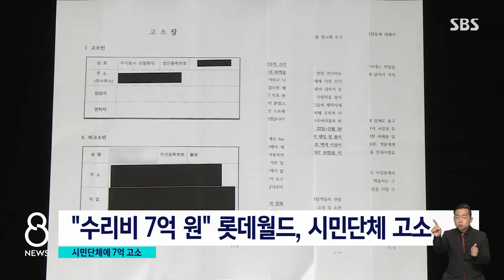"벨루가 풀어줘" "7억 내놓으세요" 어떻게 된 일? / SBS 8뉴스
〈앵커〉

한 시민단체가 롯데월드 아쿠아리움에 있는 흰 돌고래를 방류해야 한다고 최근 주장해 왔습니다. 그런 메시지를 담은 현수막까지 수족관에 붙였는데, 그러자 롯데 측이 7억 원가량을 피해봤다며 고소장을 냈습니다.

어떻게 된 건지 자세한 내용 제희원 기자가 취재했습니다.

〈기자〉

서울 롯데월드 아쿠아리움에서 전시 중인 흰고래 벨루가입니다.

원래 3마리가 있었는데 2마리가 폐사했고, 13살 된 벨라만 남았습니다.

연이은 고래들의 죽음에 롯데는 지난해 말까지 남은 벨루가를 방류하겠다고 했지만, 약속은 지켜지지 않았습니다.

[조약골/핫핑크돌핀스 활동가 : 롯데가 방류 기술위원회를 구성한 이후 거의 4년 가까운 시간이 흘렀는데 아직까지 방류가 되고 있지 않은 것이 원인입니다. 계속 약속을 몇 번이나 어겼기 때문에.]

그 사이 벨라 상태는 많이 나빠졌습니다.

[장수진/해양동물생태보전연구소 박사 : (벨루가는) 굉장히 사회적인 동물이어서 평생에 걸쳐서 끊임없이 무리를 지어서 사는 동물이거든요. 사회적인 스트레스나 관람객에 의해서 스트레스를 받고 있는 상황으로 보입니다. 특히 관람객에게 공격적인 행동을 보이는….]

지난 연말 활동가들은 방류 약속을 이행하라며 수족관에 현수막을 부착했습니다.

그런데 얼마 전 이들에게 고소장이 날아들었습니다.

롯데 측이 주장하는 피해액은 총 7억 3천4백만 원.

수족관 아크릴 외벽에 분사된 접착제를 제거하기 위해 9일 간의 철야 작업과 수중 조사, 굴곡 테스트 등 수조 내부와 외부 벽면에 대한 보수 작업 비용, 여기에 수조 벽 정기 테스트 비용까지 더했습니다.

[조약골/핫핑크돌핀스 활동가 : 스프레이 제거제나 알코올 솜으로 닦아 보더라도 흔적이 안 남고 말끔하게 잘 닦였는데. 피해액을 부풀려서 시민들의 정당한 항의 행동을 입막음하려는 것이 아닌가….]

롯데월드 측은 수조 제작사에 지급한 액수를 바탕으로 피해액을 산정했다며, 벨루가 방류는 장소가 최종 확정되는대로 공개할 것이라고 밝혔습니다.

(영상취재 : 영상편집 : 김세경, 오노영, CG : 문정은·이재준, VJ : 박현우)